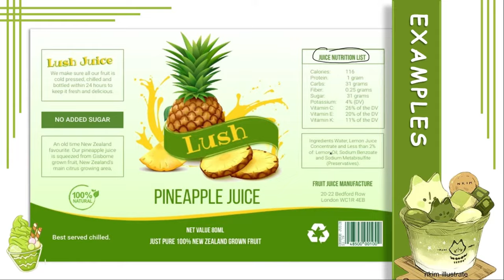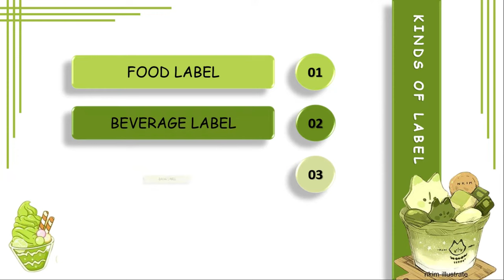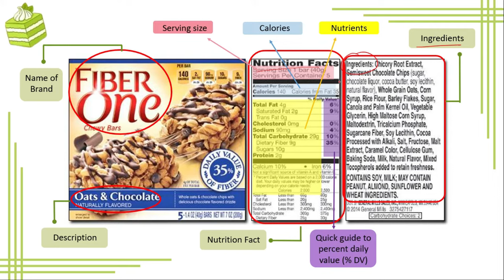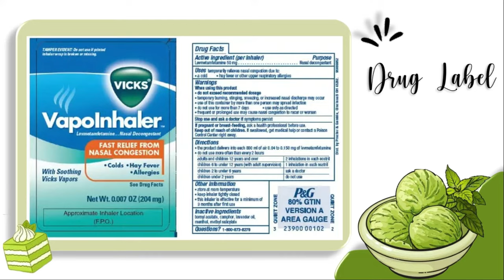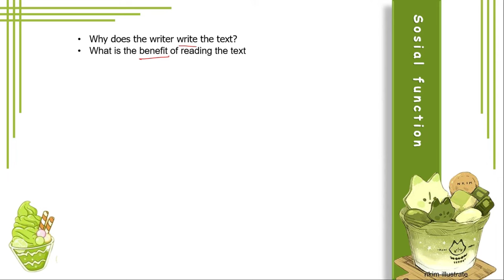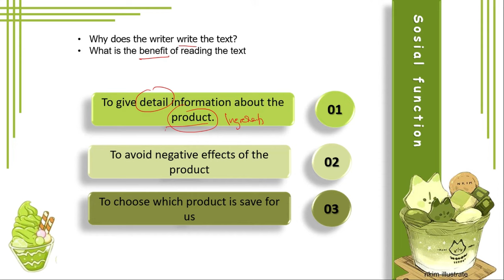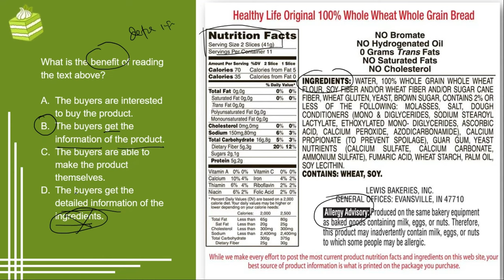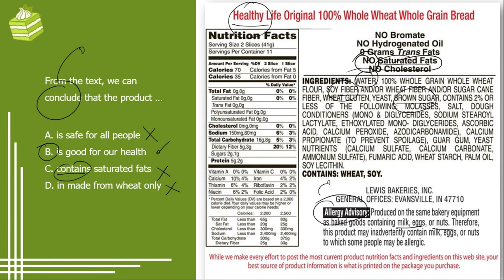LABEL - MATERI KELAS IX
belajar materi kelas IX tentang label ada foodlabels beveragelabel, contih soalnya.